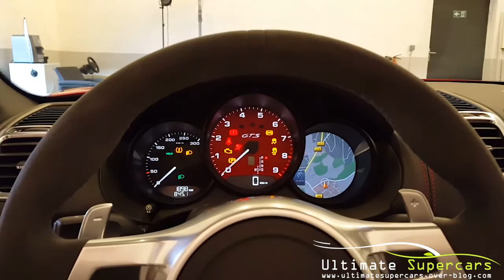Porsche Boxster GTS, démarrage et accélération - Start up and Exhaust